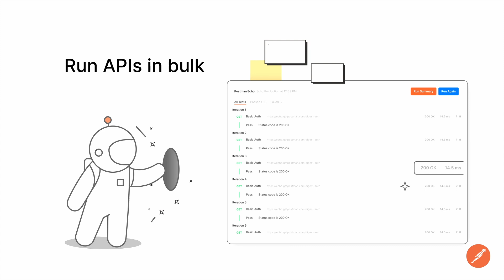How WhatsApp Improves Developer Experience Using Postman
Business messaging is evolving, and WhatsApp Business Platform is making it easier than ever for developers and businesses to connect with customers. See how the Postman integration with the WhatsApp Business Platform Cloud API helped create a streamlined, developer-friendly experience.

In this video, Arushi Grover, Software Engineer on the WhatsApp Business Platform team, shares how Postman enhances the developer experience:
✅ Easy onboarding & developer-friendly tools
✅ Automation & bulk API testing
✅ Integrated testing in a single workspace

With Postman, businesses can focus on building great experiences rather than getting lost in technical complexities.

💡 What will YOU build with WhatsApp & Postman? Drop your ideas in the comments!